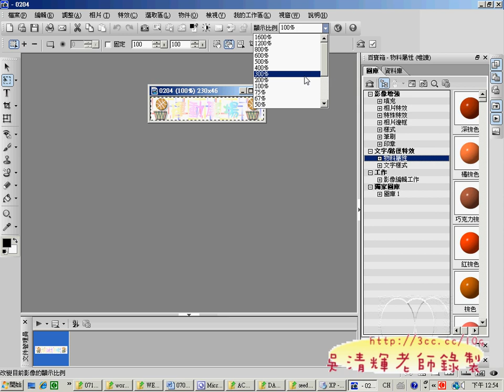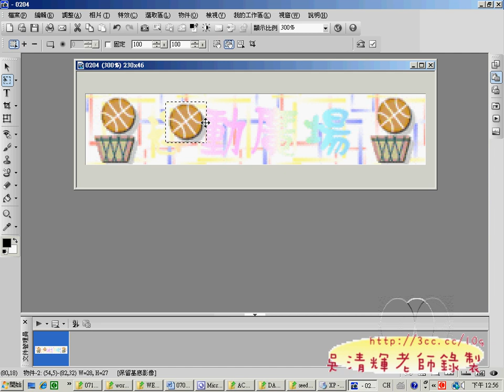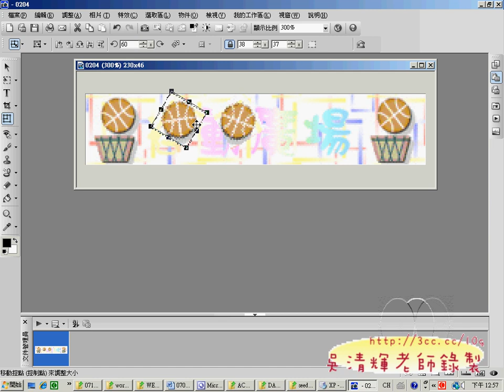02籃球動畫ok(網頁設計丙級 吳老師提供)